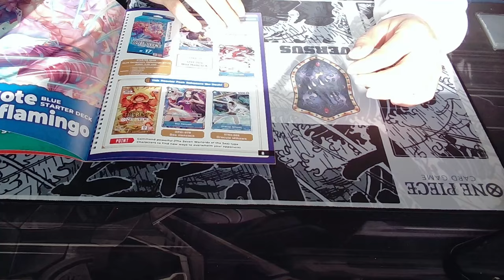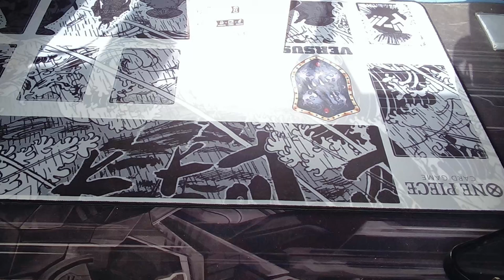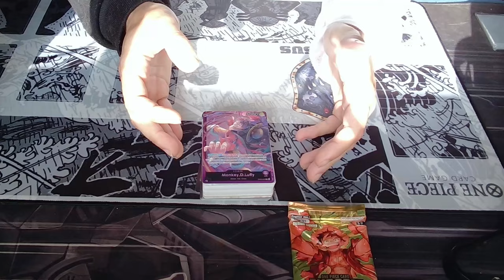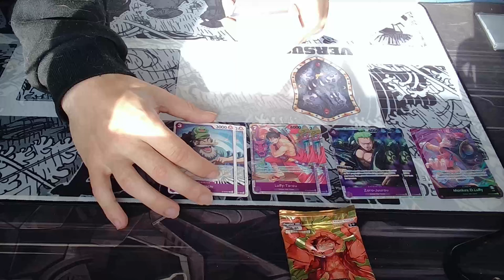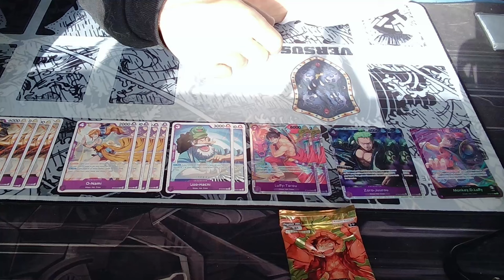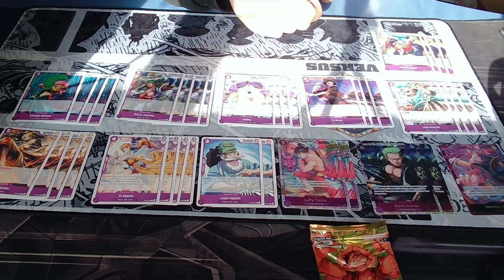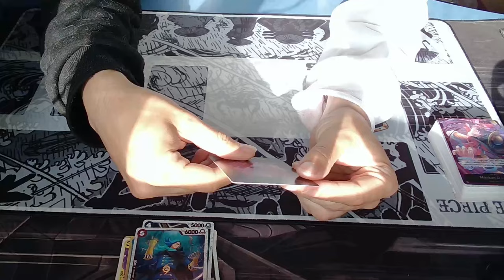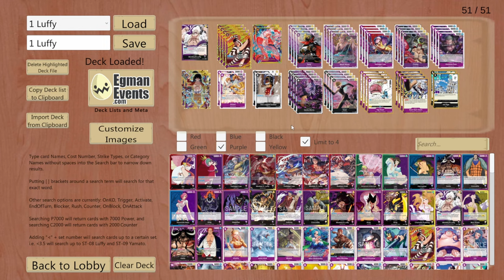ST18 LUFFY , ANALISIS, UNBOXING Y MEJORAS | ONE PIECE CARD GAME EN ESPAÑOL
Hoy os traigo un video donde os enseño como mejorar el St18 y que otros deck nos podemos montar con las cartas del St de Luffy morado.

Lista base:
1xOP05-060
4xOP05-061
4xOP05-063
4xOP05-066
4xOP05-067
4xOP05-068
4xOP05-070
4xOP05-072
4xP-041
2xST18-001
4xST18-002
4xST18-003
2xST18-004
2xST18-005
4xOP05-076

Mejorada:
1xOP05-060
1xOP05-070
4xOP05-074
4xOP06-076
4xOP07-064
3xOP08-069
3xOP09-065
4xOP09-069
2xOP09-071
2xST10-010
4xST18-001
3xST18-002
4xST18-003
4xST18-004
4xST18-005
4xOP09-078

Tiempos
0:00 Intro
0:55 Analisis St18
05:38 Unboxing St18
17:09 Mejoras Luffy
27:52 Game Luffy